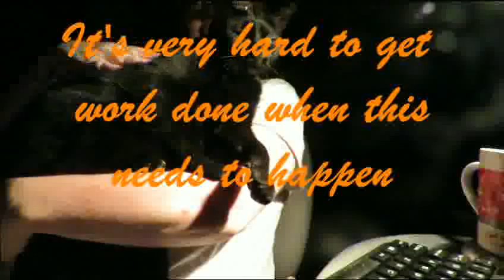July stuff and happenings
Had some very hot weather but have become more productive. Finally!